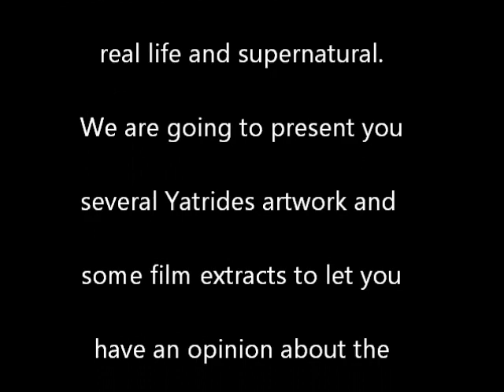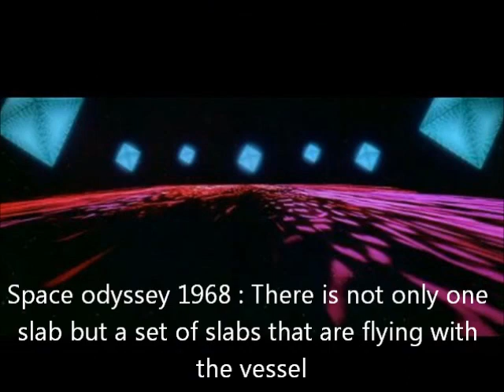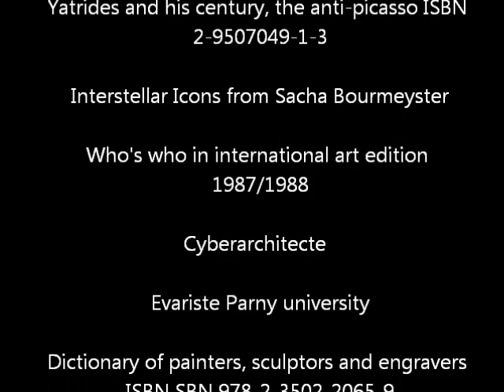Similarities between Yatrides artwork and 2001 space odyssey film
to know more about the artist.
Yatrides was using into his artwork since 1951 the symbolism of monoliths and slabs as a relation between humanity and a supernatural strengh as god. We retrieve this symbolism in a lot of Yatrides canvas and drawings. Yatrides was exposed since 1959 in the great galleries in Chicago. Arthur Clarke and Stanley Kubrick have visited this galery among others looking for ideas for their film 2001 a space odyssey and it there is a lot of common points between the two works.